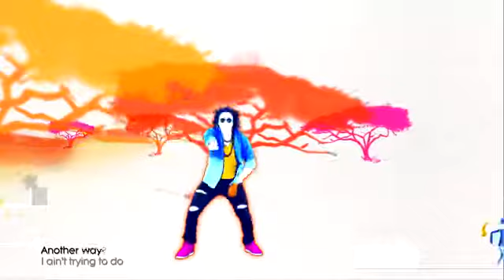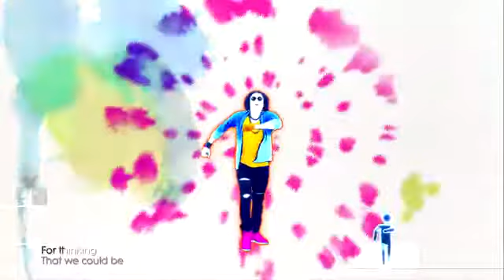Solo baila - Me equivoco